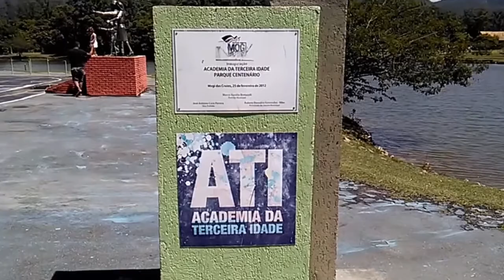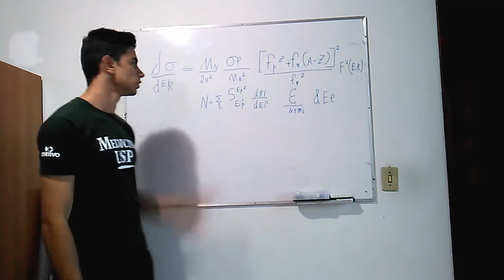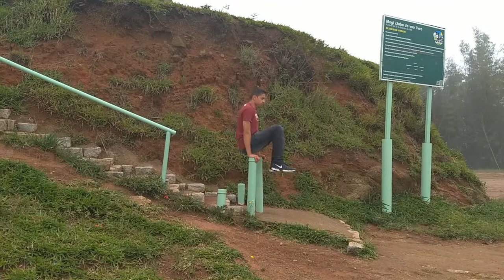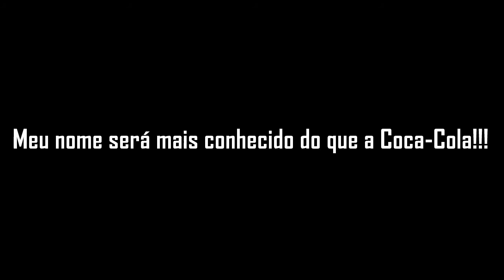RETROSPECTIVA 2017 (CALISTENIA) Melhores MOMENTOS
Retrospectiva 2017 de Calistenia, O vídeo é um compilado com vários acontecimentos de 2017 e nessa retrospectiva do canal canalha eu aprontei muito porque foi uma retrospectiva tipo do galo frito da ligado ! e não se esqueçam da Calistenia e motivação para os seus Treino de Musculação & Cardio Fitness na Evolução corporal da calistenia brasil junto com o lustri calistenia

Deixe também o seu joinha, isso ajuda pra caramba.

1.- Playa – Lady Knuck
2.- Rae Sremmurd - No Flex Zone
3.- Matoma & Becky Hill - False Alarm remix
4.- DMX - X Gon' Give It To Ya
5.- Superman Theme
6.- The Batman Theme Song
7.- Homem de Aço com o tema de Superman
8.- Lil Jon - Get Nasty, Get Freaky
9.- tartarugas ninjas
10.- twenty one pilots remix
11.- The Sound of Silence
12.- Different Heaven & EH!DE
13.- Cat Dealers - Your Body
14.- Dr. Dre - The Next Episode
15.- miramax
16.- MOVIMENTO do BRUCE LEE NUNCA feito antes por NINGUÉM
17.- Hitting the Streets JR Tundra
18.- Calvin Harris   My Way remix
19.- La Fuente - Deep Down Inside
20.- Queen - We Are The Champions
21.- Naruto OST
22.- Epic Pirate Music Seafights
23.- NEFFEX - Light It Up
24.- whatfunk - Champions Pt III
25.- Krayzius - Steeple FREE Progressive House
26.- INSANE ABS WORKOUT by Stipke (GET RIPPED)
27.- Esagie - Jestem Legendą (Rap Instrumental Beat)
28.- sweet dreams funk